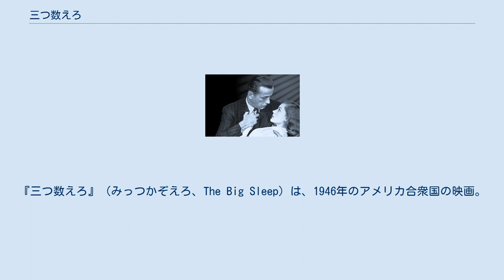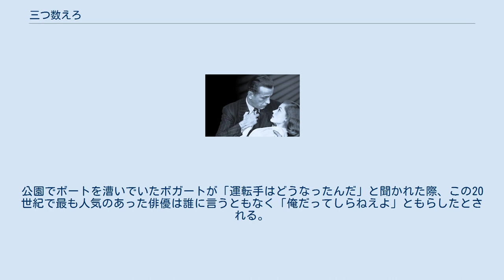三つ数えろ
レイモンド・チャンドラー
ハワード・ホークスの監督映画
リイ・ブラケットの脚本映画
『三つ数えろ』（みっつかぞえろ、The Big Sleep）は、1946年のアメリカ合衆国の映画。
レイモンド・チャンドラーの『大いなる眠り』をハワード・ホークスが映画化したサスペンス映画。
プロットが大変込み入っていることでも有名である。
 戦争が終わった1940年代。
地方検事と衝突して検事局の調査員を辞職、私立探偵を開業したフィリップ・マーロウがスターンウッド将軍の邸宅を訪れる。
屋敷には大富豪の娘として我儘に育った姉のヴィヴィアンと妹のカルメンが住んでいるが、この美しい姉妹は同時に老人の頭痛の種でもあった。
将軍は古書店主のガイガーがカルメンに対しバクチの借金の催促の名目で脅迫してきたと探偵に打ち明けて解決を依頼する。
将軍の用心棒でお気に入りのリーガンはマーロウとも旧知の仲だが、最近になって賭博師のマースの妻と一緒に姿を消しており雲行きがおかしい。
契約を交わし帰ろうとするマーロウを姉のヴィヴィアンが引きとめる。
館では用心棒だけでなく運転手も消えていたと知るマーロウ。
姉は妹と違い相当なしたたか者らしい。
 図書館で古い本の情報を仕込んだ探偵は古書店街に足を運ぶ。
正体を隠してガイガーのアジトを訪問するが本人は不在。
応対に出たアグネスは客のマーロウを邪険にして追い払う。
暗くなってから帰ってきたガイガーを尾行するとラバーン・テラスの一軒家にたどり着く。
雨の中、別の車がやって来るが、運転していたのはカルメンだった。
外から窺っていたマーロウは、銃声と悲鳴を聞くと家の中に走りこむ。
裏庭から立ち去る2台の車。
家の中にはチャイナドレスで素足を放り出し酩酊状態のカルメンと射殺死体となっているガイガー。
胸像に仕込んだ隠しカメラからはフィルムが抜き取られていた。
無人の一軒家、淫靡な隠しカメラ、脅迫者の死体、酩酊した大富豪の娘、他には誰もいない。
 マーロウは意識の戻らない娘を彼女の車でスターンウッド邸まで連れ帰ると「何も無かったことにしろ」とヴィヴィアンに釘をさす。
自分の車を取りに雨の中を歩いて戻ってみると現場からはガイガーの死体が消えていた。
その夜、事務所にいたマーロウを調査員時代からの知り合いであるバーニー刑事が訪れ、スターンウッド家のクルマと運転手が波止場で発見されたと知らせてくれた。
運転手のテーラーの死体を見に行ったマーロウ達は、テーラーの死は自殺とも他殺とも判断がつかないと話し合う。
 翌朝、事務所に出勤したマーロウを待っていたヴィヴィアンは、隠しカメラで写したカルメンの写真を5000ドルで買い取るようにとの脅迫状が届いたと相談する。
再びガイガーのアジトを訪問すると、応対に出たアグネスの様子から逃走の準備を察知。
再び尾行して新たな脅迫者ブローディのアパートを突き止める。
脅迫者との交渉の前に昨夜の惨劇のあったラバーン・テラスに足を向けたマーロウをカルメンが待っていた。
二人で事件を検証するため家屋の様子を見て廻る中、家主であるマースとその子分たちが入ってくる。
マーロウは自分の正体を隠したままマースの様子を窺うが、互いに尻尾をつかませない…。
 脅迫事件に戻ってブローディのアパートに乗り込むと、今度は別の男がブローディを殺してしまう。
犯人を捕まえて警察に引き渡すマーロウ。
最初の脅迫者ガイガーは昨日死んで、新たな脅迫者ブローディが今日死んだ。
事件は終わったと小切手を渡すヴィヴィアンにマーロウは納得していない。
証拠は無いが、2人の脅迫者を殺した黒幕はマースと睨んでおり、事件を決着させたいスターンウッド家が地方検事にかけた圧力をかわして、マースとカジノで会う約束を取り付ける。
 カジノの先客であるヴィヴィアンとマースの悶着から、逆に二人が裏で取引きをしていると感づいたマーロウは、車の中で彼女を問い詰めるが頑として口を割らない。
ヴィヴィアンに惹かれているマーロウは彼女を車の中で抱きしめる。
ヴィヴィアンを送って事務所に戻ったマーロウをマースの子分たちが襲う。
痛めつけた後で手を引けと脅迫して去っていく様子をガイガーの子分ハリーが見ていた。
ハリーはアグネスの命令で、マーロウにリーガンの情報を売りにきていた。
マーロウは200ドルでアグネスから情...